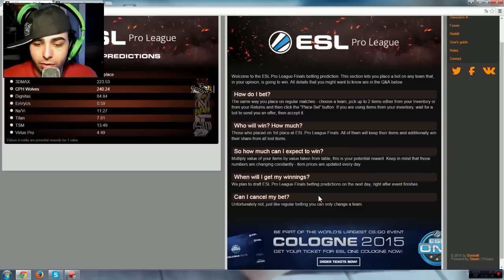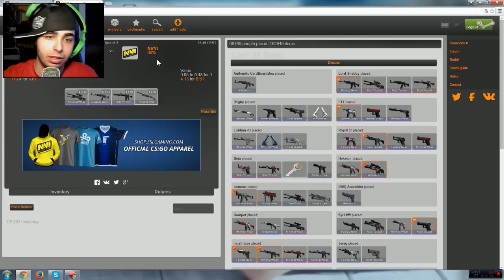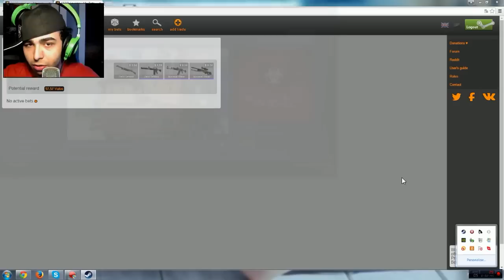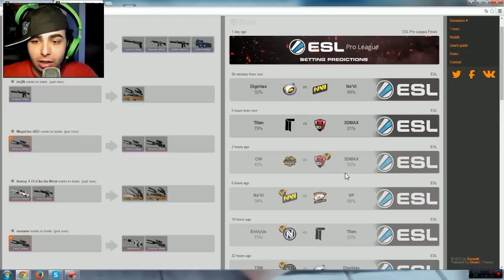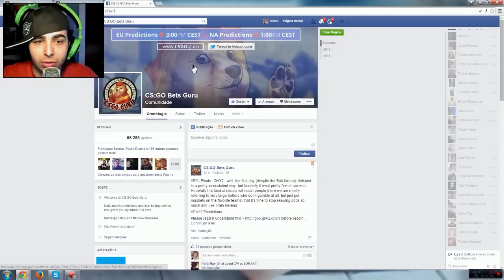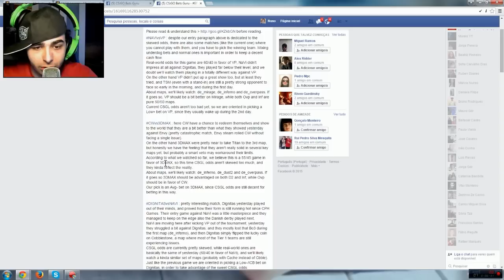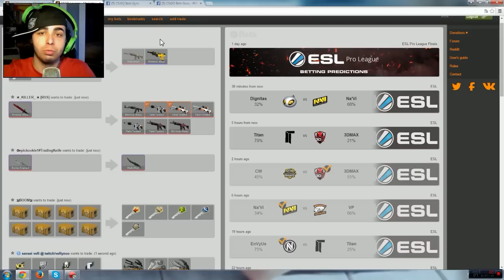CS:GO VAMOS APOSTAR #1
Shining Pepper:
Para encomendar deixar mensagem privada dizendo que vieram pelo "Ultimate" com cores tamanho e o modelo que querem em:

Apartado:
Nuno Moura
Apartado 003026
Ec S Pedro da Cova
4510-998 S P Cova

!!!|/|Parceiros|\|!!!

Specs do Meu Pc:

CPU:Intel Core i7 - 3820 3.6GHZ
Placa Grafica:Geforce GTX 560 Ti DirectCU2
Motherboard:Asus P9X79
Disco Principal:Kingston ssdNOW 300
Disco Secundário:Western Digital 1TB Caviar Green 7200RPM 64MB SATAIII 3.5
Memória RAM: Kingston Hyper 2gb(x4)